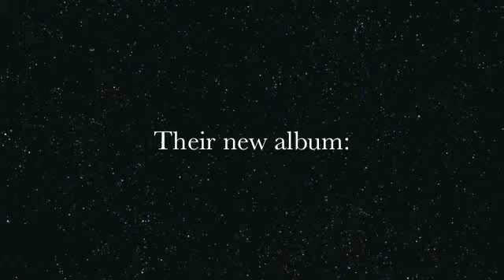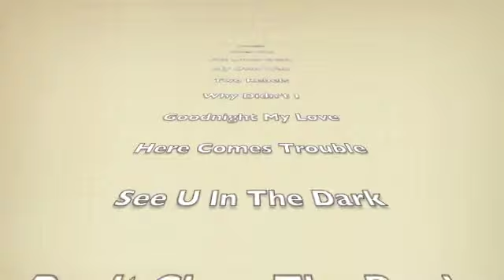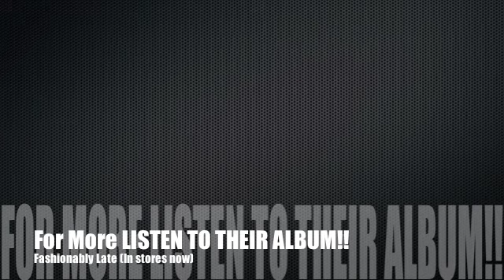Honor Society - Fashionably Late Video!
***All music and pictures go to: ©HONOR SOCIETY and HOLLYWOOD RECORDS. For amusement purposes ONLY.***